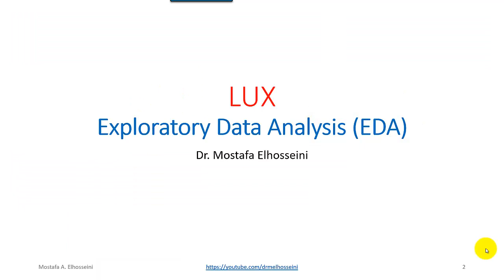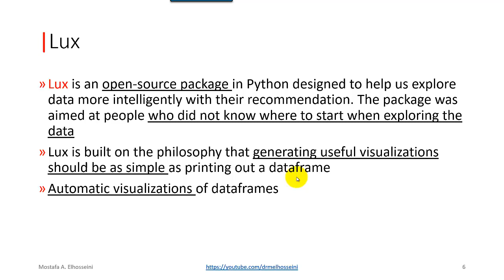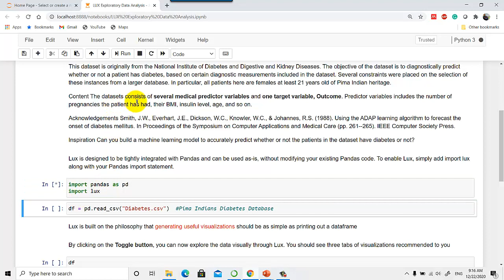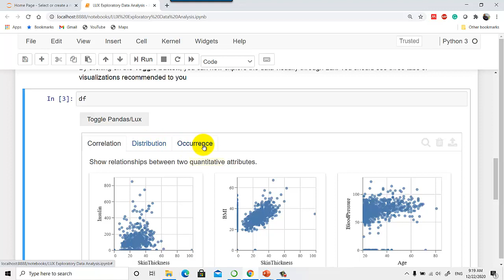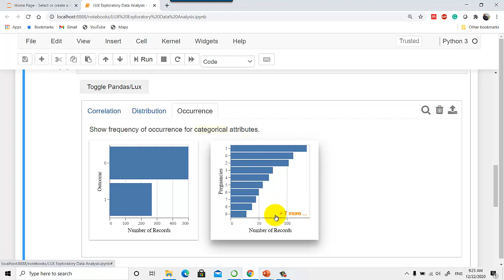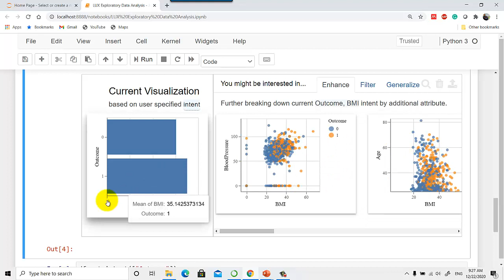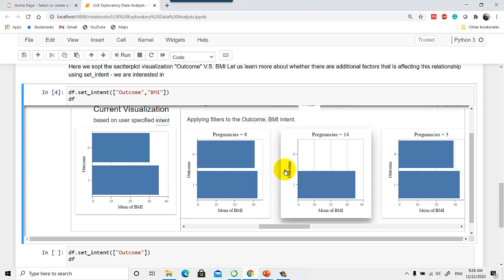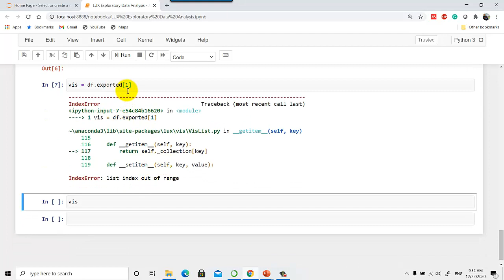LUX Exploratory Data Analysis (EDA)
This lecture presents the importance of Exploratory Data Analysis and how it could be easy to use the Lux Package. lux Discover and visualize the data to gain insights. Lux is an open-source package in Python designed to help us explore data more intelligently with their recommendation. The package was aimed at people who did not know where to start when exploring the data
Lux is built on the philosophy that generating useful visualizations should be as simple as printing out a dataframe. lux allows Automatic visualizations of dataframes. Automatically, a set of visualization is created based on our dataset Correlation, and Distribution, and Occurrence. you can further specify your analysis intent, i.e., the data attributes and values that you are interested in visualizing